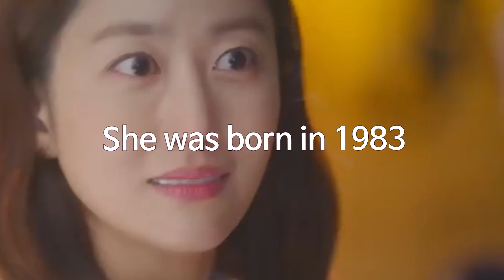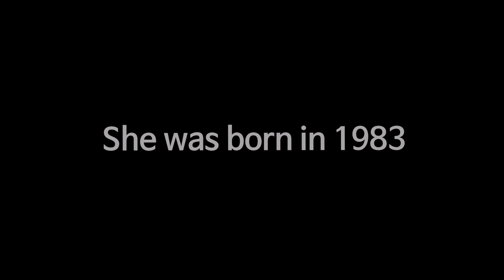Jeon Hye-bin before and after